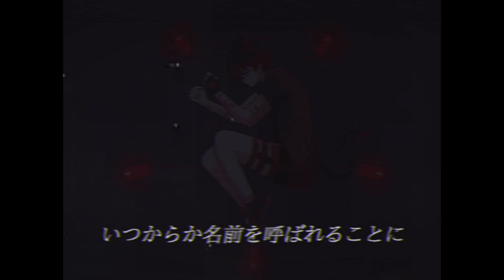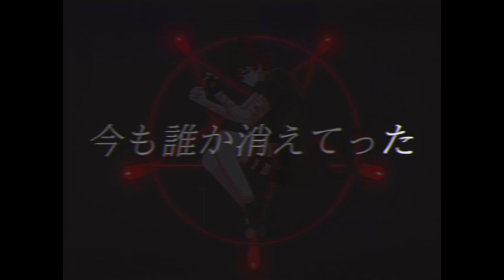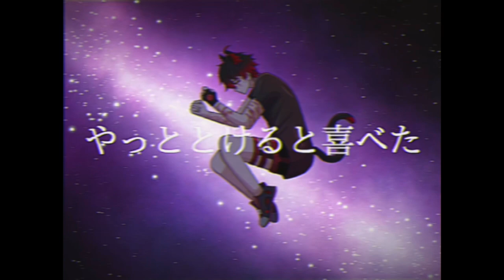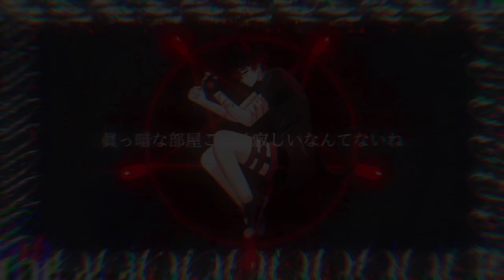[FAN MV] x0o0x_ - Nippon News Network Special Broadcast (x髥莏 Remix)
this is a music video i made in time for my birthday! i spent a lot of time on this one so i hope you enjoy it! :3